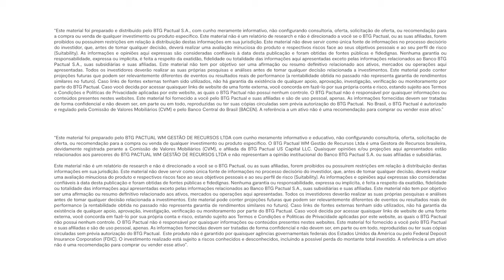Cenário pré-eleições nos EUA: efeitos na economia e no mercado | Offshore Connection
A uma semana das eleições presidenciais nos EUA, que ocorrem no dia 5 de novembro, o mercado aumenta a aposta em vitória do candidato republicano Donald Trump, apesar de as pesquisas apontarem empate técnico com a democrata Kamala Harris. Qual é a reação do mercado à eleição?

João Scandiuzzi, sócio e Estrategista-Chefe do BTG Pactual, e Marcelo Santucci, sócio do BTG Pactual e Co-Head de Portfolio Solutions Global, detalham que há alta dos juros futuros com a perspectiva das eleições, mas também com dados econômicos mais fortes do que o esperado. O yield (rendimento) dos treasuries de 10 anos, por exemplo, chegou a 4,30%.

Conteúdos abordados neste vídeo:

02:25 Juros sobem com eleições e dados econômicos
04:45 Impactos na Renda Fixa e na Renda Variável
08:56 Como as propostas dos candidatos mexem com a economia e o mercado
13:09 Quais ativos se beneficiam do cenário pré-eleição?